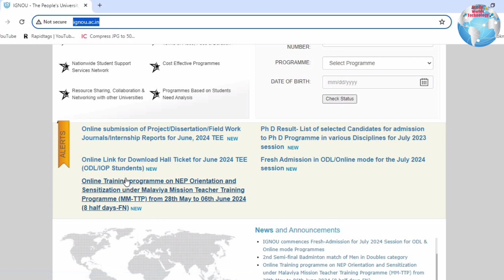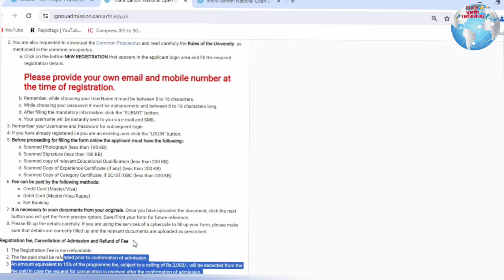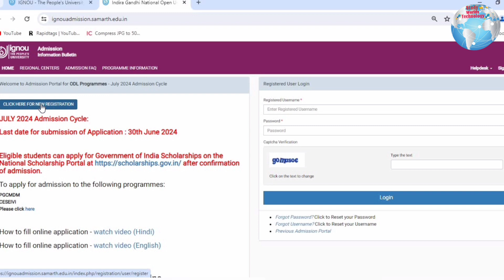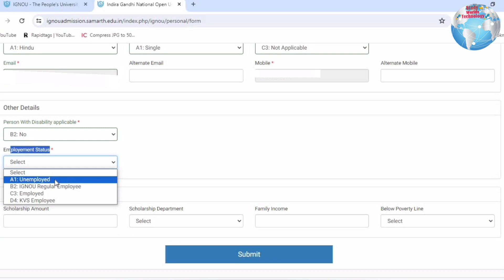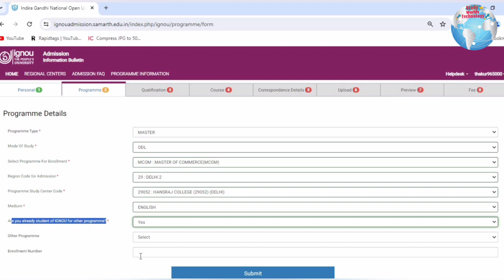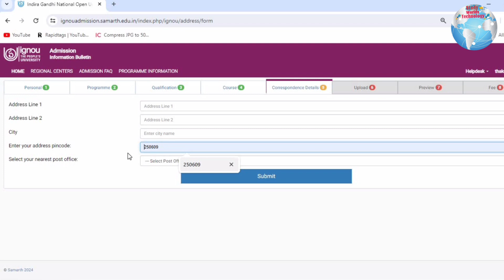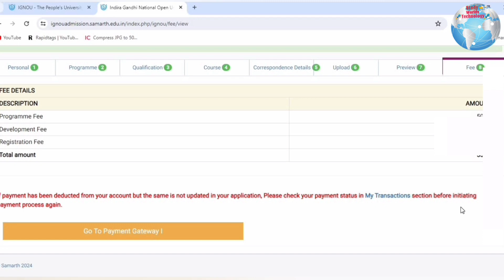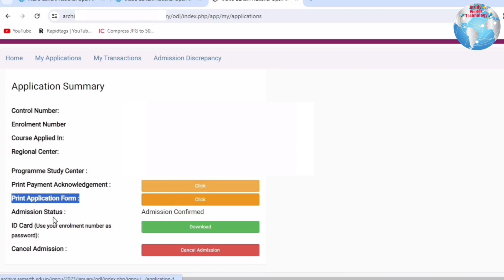Ignou July 2024 Admission | How to Fill Admission form | ignou admission form kaise bhare (M.Com)